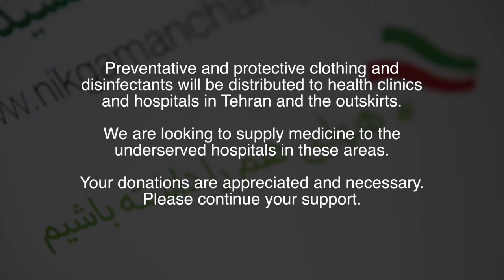COVID19 Tehran Clip: Please continue your support!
Moms Against Poverty (MAP) holds a special US permit since 2010 to send funds to Iran and execute on building schools, orphanages, Special Needs vocational centers and pursuing disaster relief work. Since 2010 roughly 177 projects have been completed in Iran. These projects are executed in alliance with our sister NGO, Nikgaman Jamshid in Iran. MAP is a 501(c)3 nonprofit that pursues orphan care, education, health and wellness, and Basic Provisions programs globally.